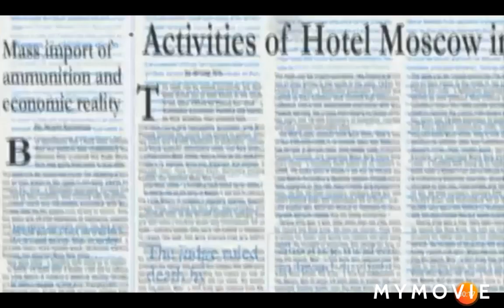AMV rap song 16 shot